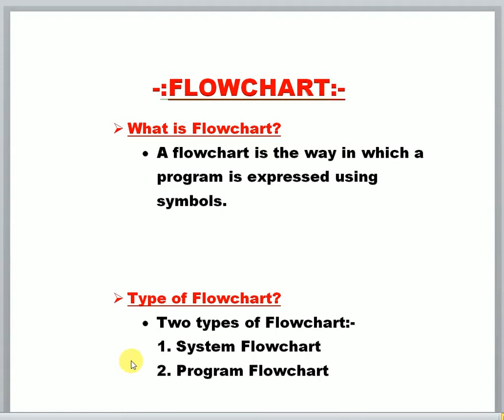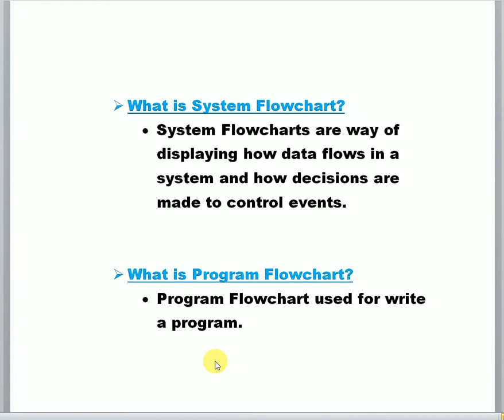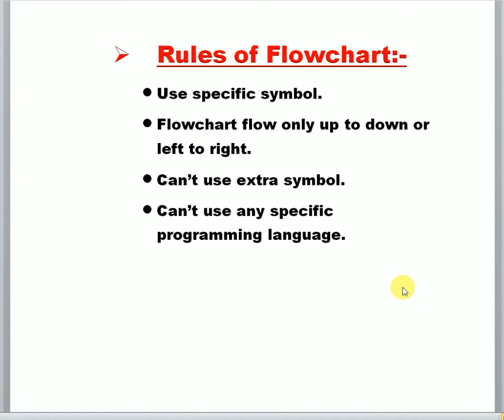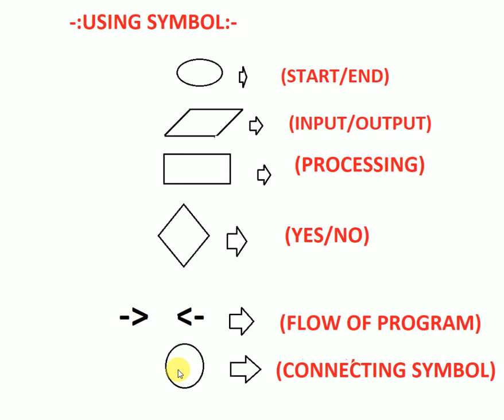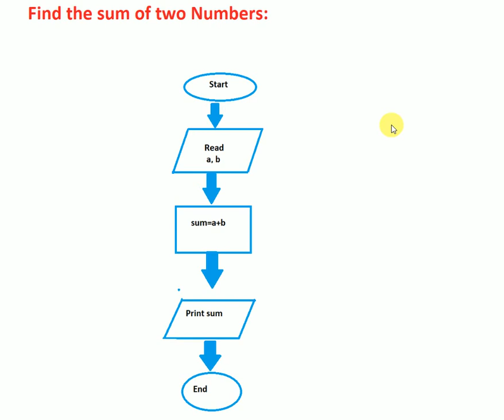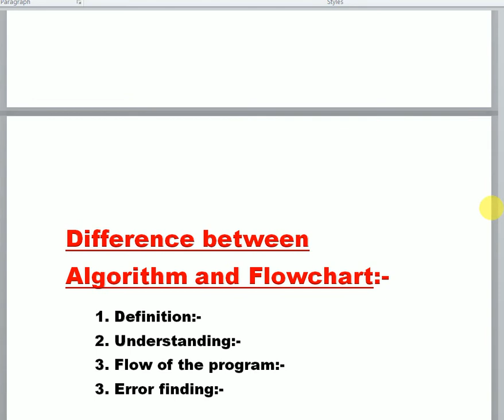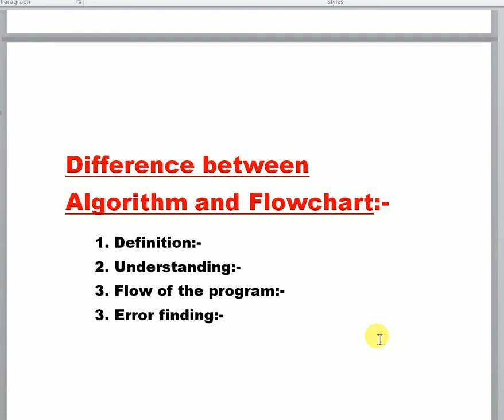3. Concept on Flowchart in Hindi